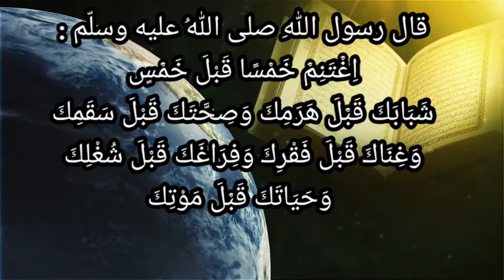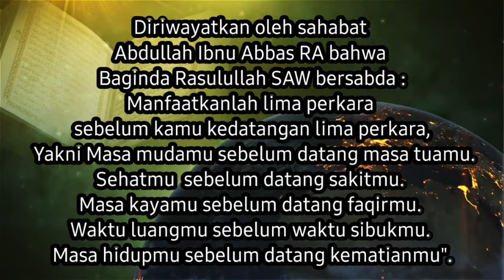HADITS | GRADE 6 | GIIS | 5 PERKARA SEBELUM DATANG 5 PERKARA